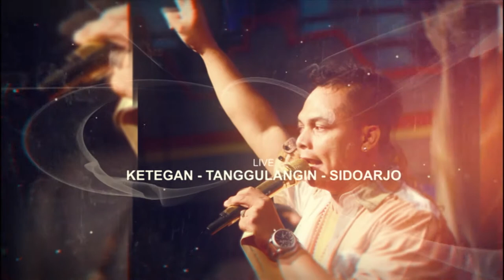CHECK SOUND AULIA KADO PERKAWINAN REVATA KETEGAN TANGGULANGIN